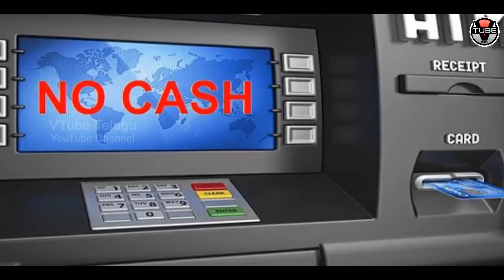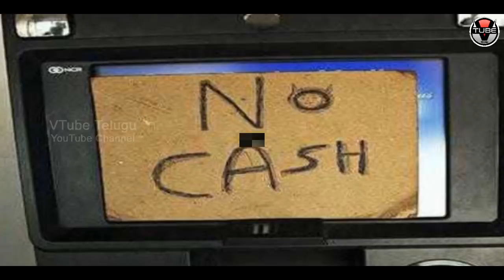100 రూపాయల నోట్లు రద్దు చేయబోతున్నారా? | Is Reserve Bank Of India To Ban 100 Rupees Notes?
100 రూపాయల నోట్లు రద్దు చేయబోతున్నారా?.Is Reserve Bank Of India To Ban 100 Rupees Notes?.

entertainment.